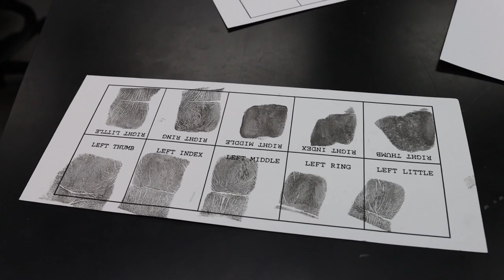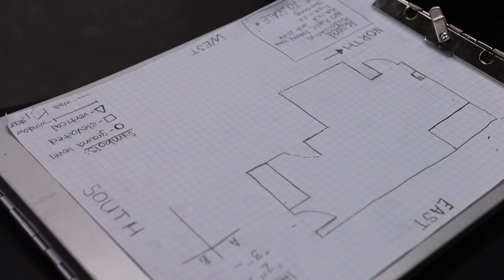The PSA Academy: Episode 1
Welcome to the Police Service Aide Academy!

In this three episode series, join the 9th PSA Academy as they go through 10 weeks of training to become Chesterfield County Police Department Police Service Aides!

In this episode, the recruits are learning the basics of the academy and training in traffic control, first aid and forensic crime scene investigation!

If you're looking to serve your community as a Police Service Aide, head over to joinccpd.org or text "JoinCCPD" to to speak with a recruiter today. Tell them the Production Team sent you!